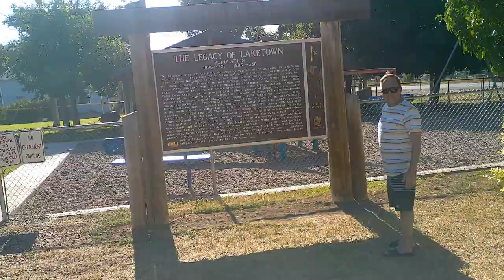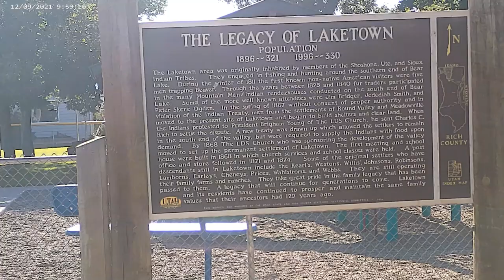Laketown Legacy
My hidden bloodline in the small town of Laketown.